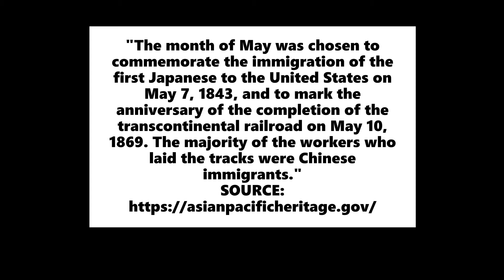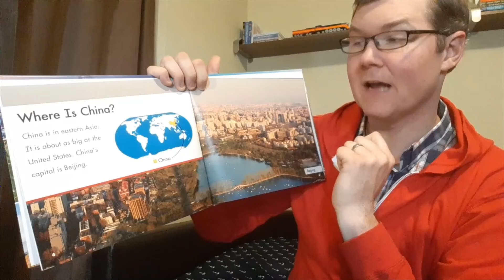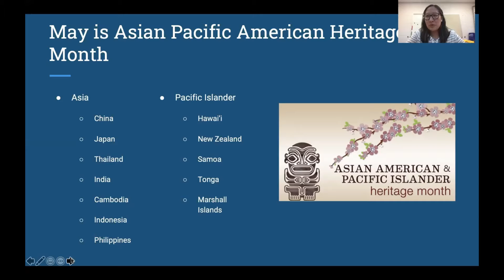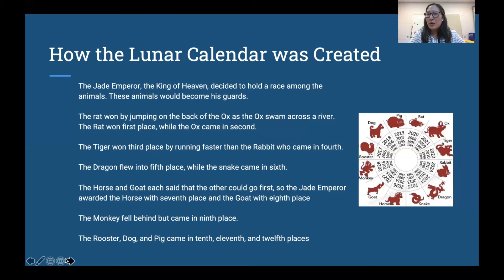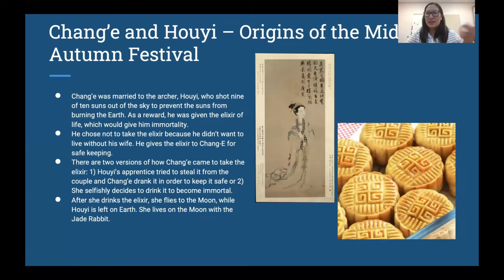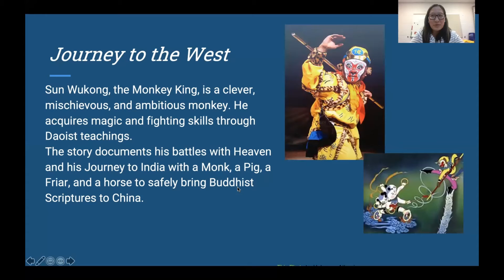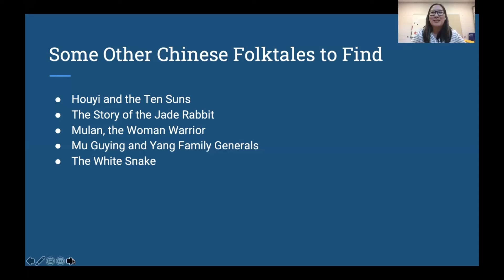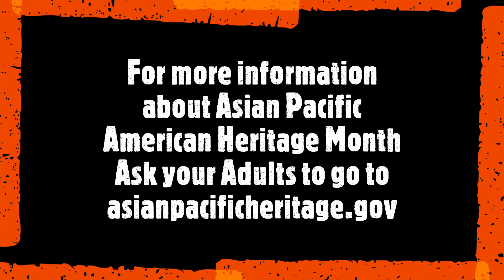Asian Pacific American Heritage Storytime - Mr. George The Librarian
Let's celebrate Asian Pacific American Heritage Month! My special guest and friend, Yining Lin, shares Chinese Folktale excitement!